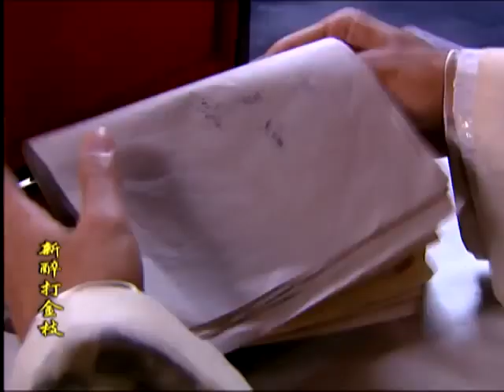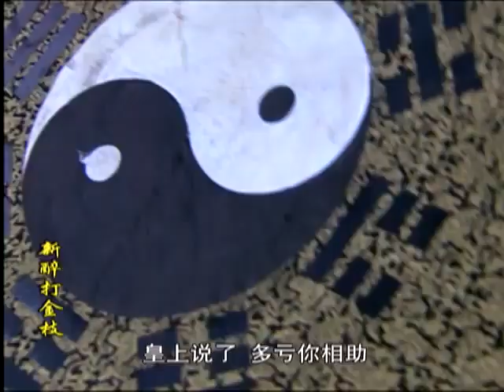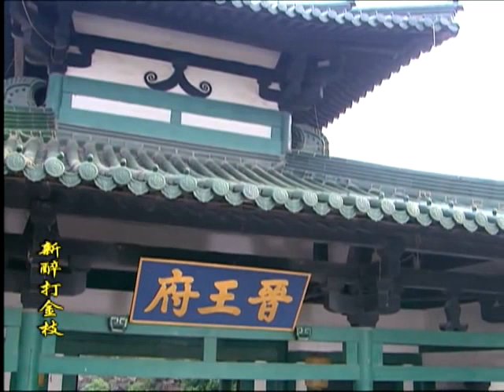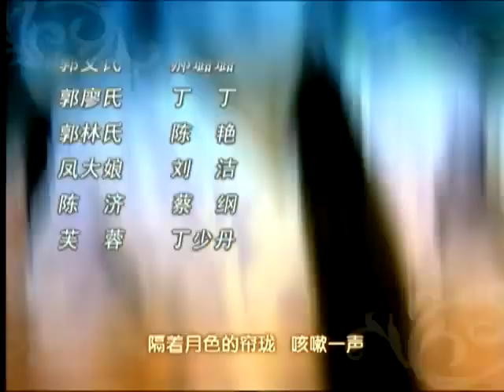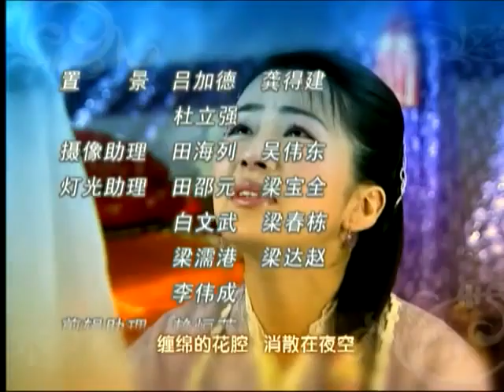【经典古装剧】《郎君不好惹》20 | 刁蛮公主遇到腹黑驸马，上演一场先婚厚爱的故事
导演：陆剑明
主演：张家辉、蔡琳、乔振宇、蒙嘉慧
《郎君不好惹》要讲述了升平公主与郭嗳之间的情感纠纷故事。唐代中叶，经历过武后乱政、安史之乱后，终于暂享了一段太平盛世。及至代宗一朝，朝中的两大势力分别是以代宗堂兄晋王为首的一众文臣，及汾阳王郭子仪所领的一众武将。两大阵营常因不同政见而争持不休，晋王与子仪虽然表面关系和洽，但其实平和气氛之下却藏着暗涌…